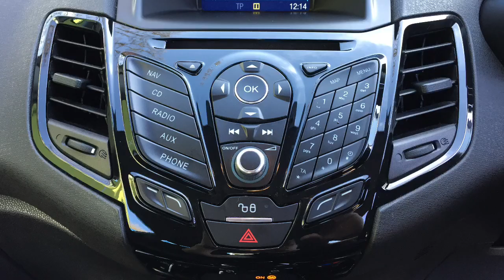My Movie 9